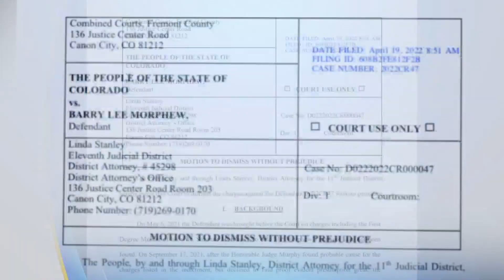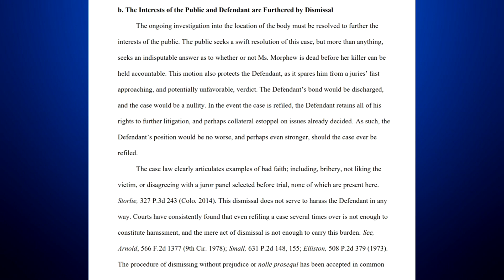Judge Dismisses Case Against Barry Morphew Accused In Wife Suzanne's Murder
A judge dismissed the case against Barry Morphew, the Chaffee County man accused of murder in the disappearance of his wife, Suzanne Morphew.